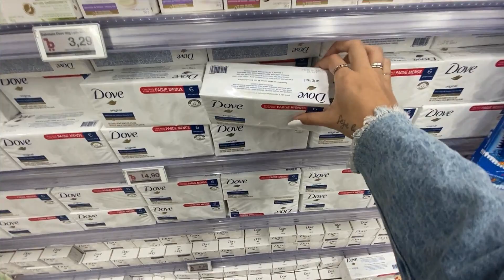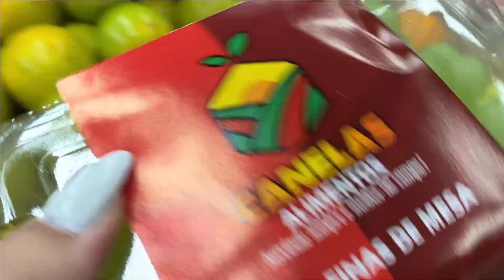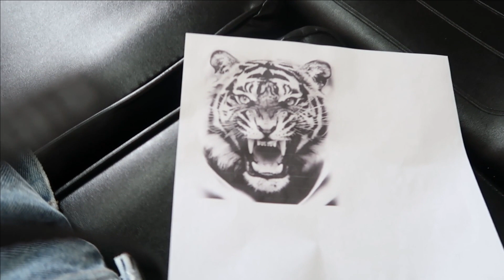FOMOS TATUAR E EU QUASE CHOREI DE DOR | TATUEI A MÃO, COMPRAS DE MERCADO...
♡ Se hospede pela 1º no Airbnb com esse link e ganhe até R$:350 na sua primeira acomodação